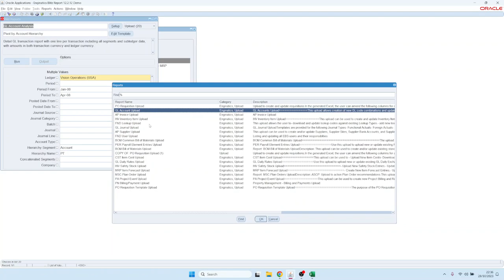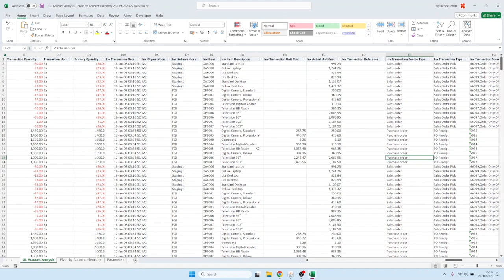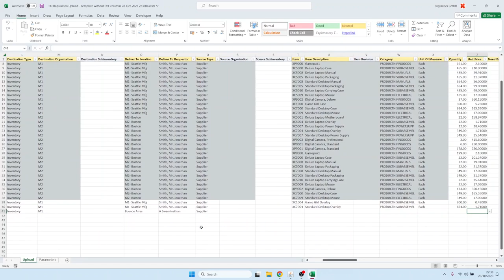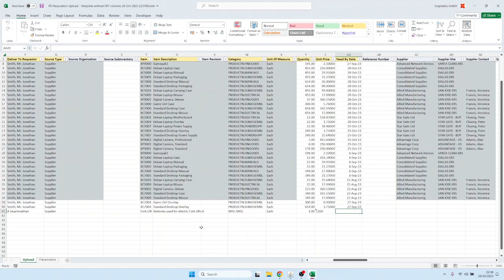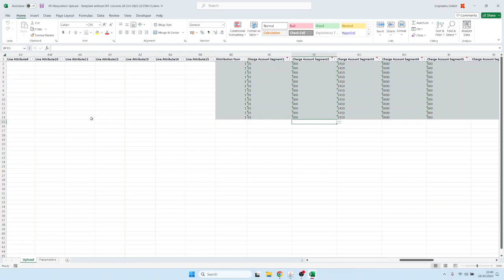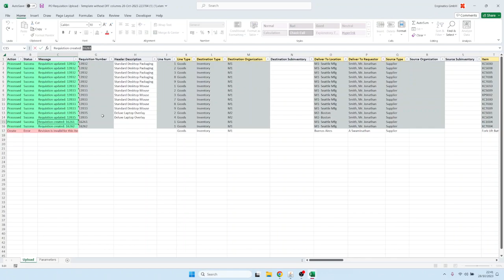Blitz Upload باللغة العربية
مقدمة إلى Blitz Upload، أسرع وأسهل عملية رفع تقارير وبيانات لـ Oracle EBS.